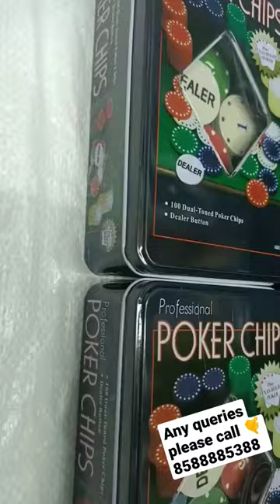poker chips 😍 available in wholesale price.